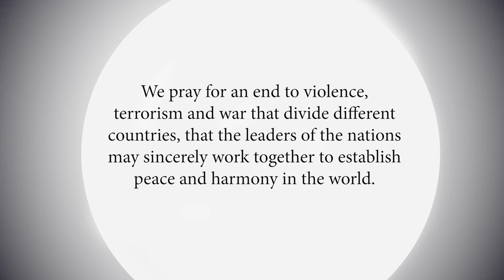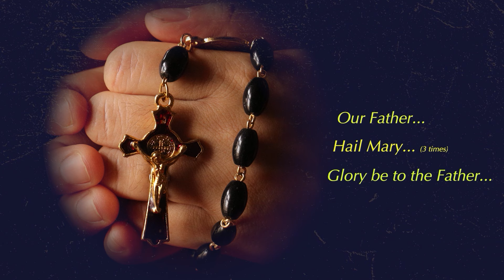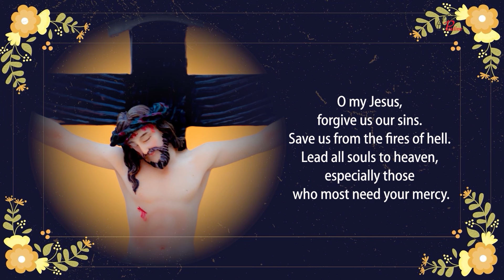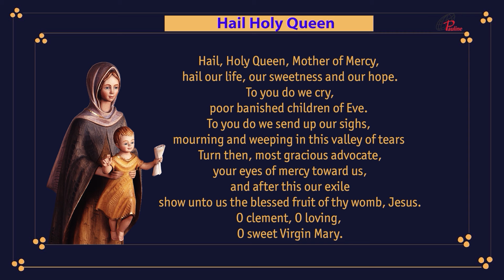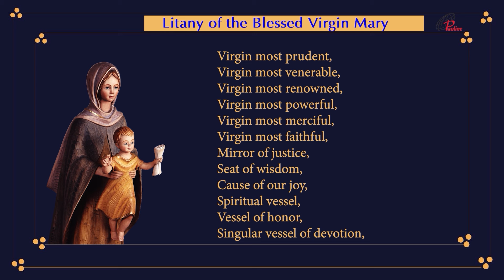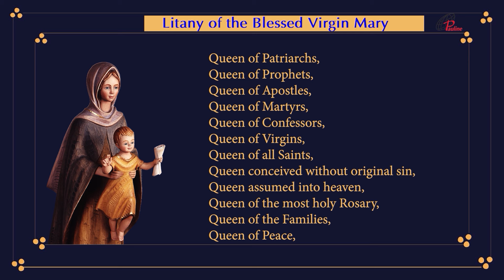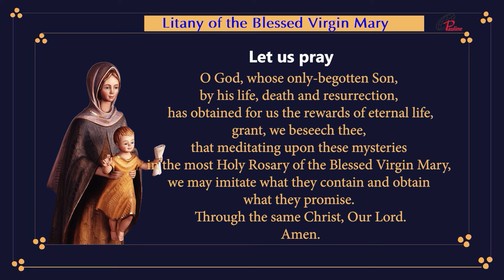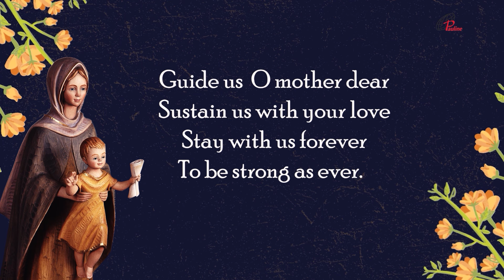Rosary | Luminous Mysteries| Mysteries of Light |28 March, 2024